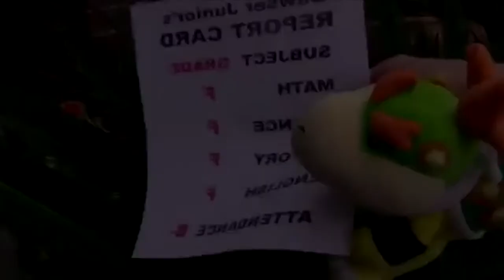Bowser Junior's Sucky School 5 | Official Trailer #2 (2017) HD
Good news! Sucky School 5 is coming out within this year!
As soon as I am done with it, I will be doing a world premiere livestream where I will replay all four Sucky School videos from 2015, then both Sucky School 5 trailers (including this one) before I finally show the big one to all of you guys! Once the livestream is over, I will upload Sucky School 5 publicly to YouTube, without the livestream content. Hope you like it!